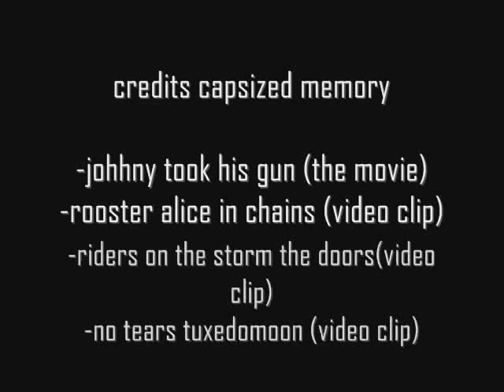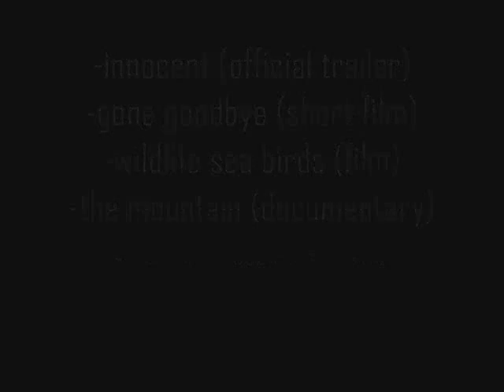The Zero Project & Diaman - capsized memory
a video for the song capsized memory

credits capsized memory

-johnny took his gun (the movie)
-rooster alice in chains (video clip)
-riders on the storm the doors(unofficial video clip)
-no tears tuxedomoon (video clip)
-citizen cane (the movie)
-jfk speech
-innocent (official trailer)
-gone goodbye (short film)
-wildlife sea birds (film)
-the mountain (documentary)
-a gazillion sea birds (film)
-the traveling rooms of a little giant (film from a student contest)
-fan death jealousy
-Vietnam airstrikes (documentary)
-Vietnam bombing (documentary)
-Vietnam war 1st air cavalary division (documentary)
-the bombing of Dresden (documentary)
-Hitler speech triumph of the will (documentary)
-TSAR hydrogen bomb detonated by USSR (documentary)
-battlefield Vietnam (documentary)
-red army parade (documentary)
-photos from Vietnam war